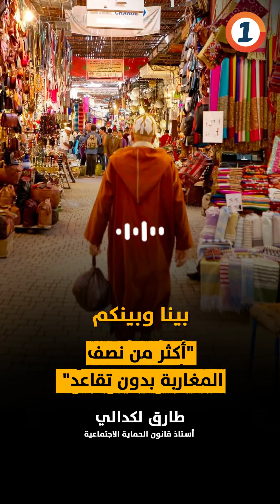بينا وبينكم.."أكثرمن نصف المغاربة بدون تقاعد"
يقدم طارق_لكدالي ، أستاذ قانون الحماية الاجتماعية، قراءة في تعميم الحماية_الاجتماعية خاصة التقاعد على جميع
في بينا_وبينكم مع